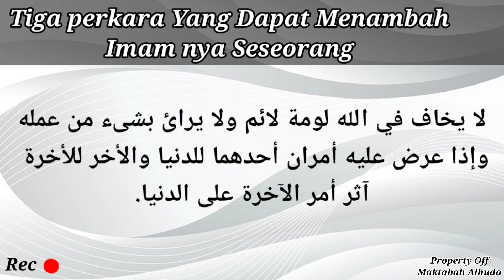🔴 Lakukan 3 hal ini agar iman bertambah